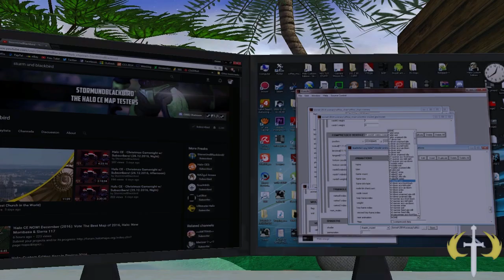Halo CE NOW! January (2017): CMT SPv3 Part 2 Updates, Bigass Armor Abilities & GBFOS Gamenights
#1 - DigitalFoundry's Halo - The First Person Shooter Evolved - 2:00

#2 - Secret Dreams in a Cryotank Post - 3:50

#3 - Ganon's Dissolution Beta - 04:29

#4 - CMT SPv3 Part 2 Updates - 04:58

#5 - SPV3's Cross Map Unlocking Feature - 05:47

#6 - helldeath360's Map Releases - 07:13

#7 - Halo Anniversary HUD - 10:03

#8 - Halo Anniversary Master Chief Biped - 10:35

#9 - Tanju's Smart AI - 10:55

#10 - CMT SPv2 -Actual- Beta Release - 11:25

#11 - Jesse's Urban - 12:07

#12 - Bigass Armor Abilities - 12:57

#13 - Project Warhawk - 14:17

#14 - SAPP & LUA Scriptage - 15:18

#15 - Gay Bros From Outer Space Weekly Gamenights - 20:05

#16  - Top 5 Halo CE Videos - 21:34